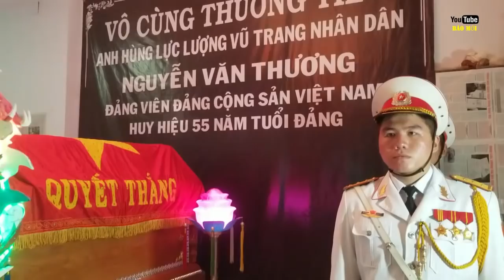Ông Đoàn Ngọc Hải bất ngờ xuất hiện ở tang lễ Thiếu tá tình báo bị CIA cưa chân 6 lần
Ông Đoàn Ngọc Hải bất ngờ xuất hiện ở tang lễ Thiếu tá tình báo bị CIA cưa chân 6 lần. Sáng nay, đồng đội, đồng nghiệp, bạn bè có mặt tại căn nhà 337/6 Bình Lợi, phường 13, quận Bình Thạnh, TP.HCM tiễn đưa Thiếu tá tình báo Nguyễn Văn Thương - người từng bị CIA cưa chân 6 lần để khai thác thông tin tình báo, về nơi an nghỉ cuối cùng. Lâu nay, ông Đoàn Ngọc hải ít khi xuất hiện từ sau khi việc ông Đoàn Ngọc xin từ chức nên nhiều người thắc mắc ông Đoàn Ngọc bây giờ làm gì? Hiện ông Đoàn Ngọc Hải vẫn là Phó chủ tịch quận 1,vẫn dẫn đầu đoàn liên ngành dẹp vỉa hè quận 1...Đây là kênh youtube báo mới, kênh cập nhật tin tức mới nhất, tin tức mới nhất hôm nay, tin mới nhất hôm nay, tin mới nhất ngày hôm nay, tin tức mới nhất trong ngày/ Youtube báo mới